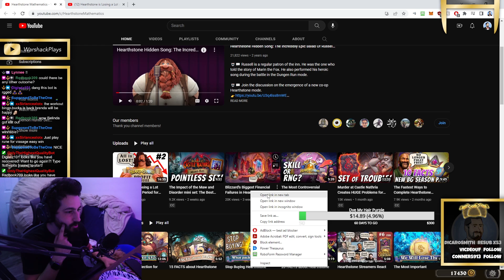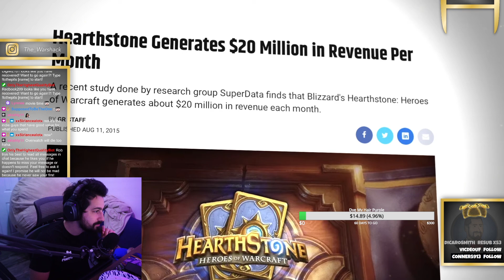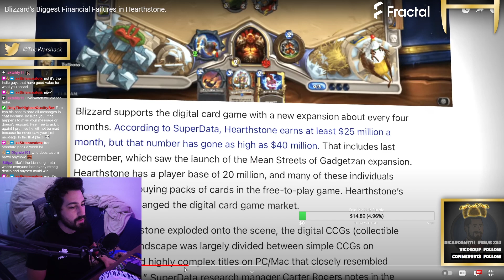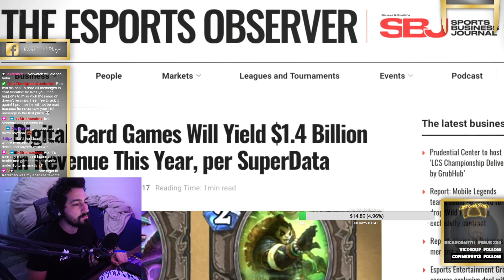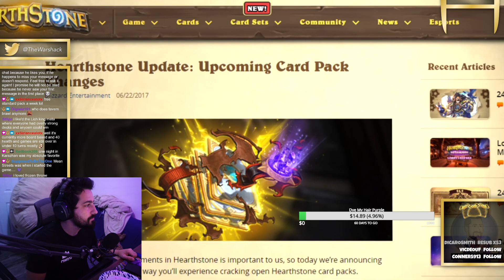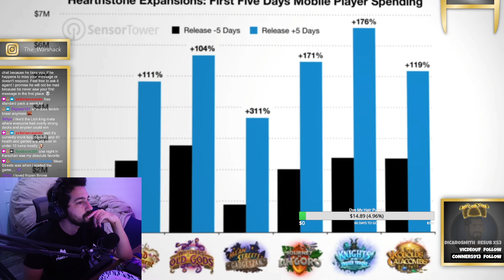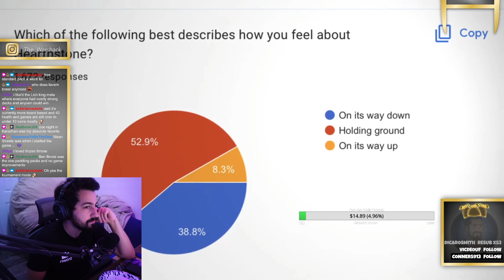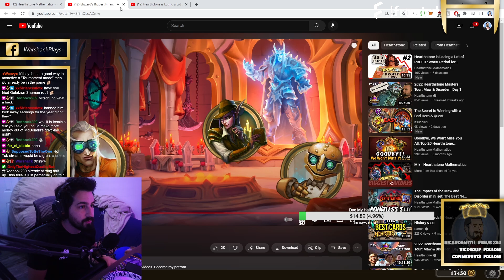Hearthstones BIGGEST Failures...Reaction & Review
Welcome to one of Hearthstone's best off-meta deck channels. Today's video is reviewing and my reaction to Hearthstone Mathematics video covering Hearthstones failures. I play Standard Hearthstone format and my goal is teach anyone watching how to climb to legend with my Hearthstone tips & guides!

Standard Hearthstone | Murder at Castle Nathria